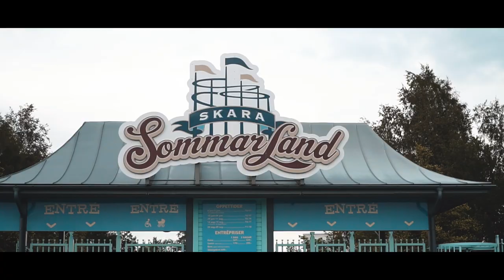Sommarlandsträffen 2019 | WM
Here's my take on showcasing cars from Sommarlandsträffen last weekend. Due to poor weather i had a bit of a hard time filming as much as i would've wanted, but im still very happy with the outcome. Hope you guys enjoy it aswell!